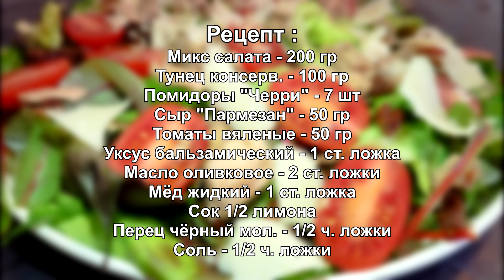По 100 раз на день просят ЭТОТ рецепт! НАДОЕЛО! ДЕЛЮСЬ!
ПОЖАЛУЙСТА, ПОСТАВЬТЕ ВИДЕО 👍🏻 И ПОДЕЛИТЕСЬ С ДРУЗЬЯМИ!!
💰  Для поддержки нашего канала Cooking Brunch:
                 🔸 Kриптовалютные кошельки:
   BTC - 1Mp9TR3n1hcycdhMAHauRae5wMAeYY1k7D
   TRX - TVJ6SnSP1vZpp8c9ZFbSc3CTwW6UDFnYCt
   USDT  TRC20 - TVJ6SnSP1vZpp8c9ZFbSc3CTwW6UDFnYCt
Дорогие друзья, сегодня на моем канале приготовим очень вкусный салат с ТУНЦОМ, по очень простому рецепту. Мой рецепт будет кстати, когда уже все рецепты салатов приелись. Попробуйте приготовить, на мой взгляд, необычный пикантный салат с ТУНЦОМ, по очень простому рецепту, и пусть вам будет вкусно!

📜РЕЦЕПТ:
Микс салата - 200 гр
Тунец консерв. - 100 гр
Томаты вяленые - 50 гр
Уксус бальзамический - 1 ст. ложка
Масло оливковое - 2 ст. ложки
Мёд жидкий - 1 ст. ложка
Сок 1/2 лимона
Перец чёрный мол. - 1/2 ч. ложки

📜PRESCRIPTION:
Salad mix - 200 gr
Canned tuna. - 100 gr
Cherry tomatoes - 7 pcs
Cheese "Parmesan" - 50 gr
Sun-dried tomatoes - 50 gr
Balsamic vinegar - 1 tbsp. spoon
Olive oil - 2 tbsp. spoons
Liquid honey - 1 tbsp. spoon
Juice of 1/2 lemon
Black pepper mol. - 1/2 teaspoon

00:00 - ИНТРО
00:12 - ПРИВЕТСТВИЕ
00:39 - ИНГРЕДИЕНТЫ
01:18 - ПРОЦЕСС ПРИГОТОВЛЕНИЯ
03:14 - ДЕГУСТАЦИЯ
04:06 - РЕЦЕПТ